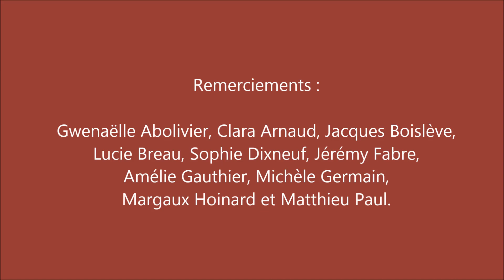Le SON des choses (1) - "Je t'entends, Loire !" - Brigitte Palaggi / Olivier Domerg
Le SON des choses (1/3)

« Le SON des choses » est un ‘vidéo-poème’, en trois parties, écrit, filmé et créé par Olivier Domerg et Brigitte Palaggi, dans le cadre d’une résidence de création qui s’est déroulée à la Maison Julien Gracq en mai et juin 2023.

Sous-titré, « Je t’entends, Loire », ce ‘vidéo-poème’ parle du fleuve qui coule au pied de la Maison Julien Gracq. Et, parlant et partant du fleuve, il parle, bien évidemment, du paysage qu’il offre et des problématiques qui lui sont liées.

Brigitte Palaggi (photographe) et Olivier Domerg (écrivain) travaillent, depuis 35 ans, 'sur' et 'dans' le paysage. Une exposition, 'La somme des deux', retraçant leurs diverses collaborations et leur parcours respectif se tiendra au Centre international de poésie Marseille du 14 septembre au 23 décembre 2023.

À noter que Brigitte Palaggi et Olivier Domerg ont également publié un livre sur le Rhône intitulé 'Rhônéo-Rodéo' et paru chez Un comptoir d’édition.

'Le SON des choses' : Images (Brigitte Palaggi) / Texte, voix et montage (Olivier Domerg). Une création réalisée avec l’aide et le soutien de la Maison Julien Gracq et du collectif AUTRES ET PAREILS.

Les deux auteurs remercient la Maison Julien Gracq et toute son équipe, ainsi que Clara Arnaud.

Maison Julien Gracq
1 rue du Grenier à sel
Saint-Florent-le-Vieil
49410 Mauges-sur-Loire